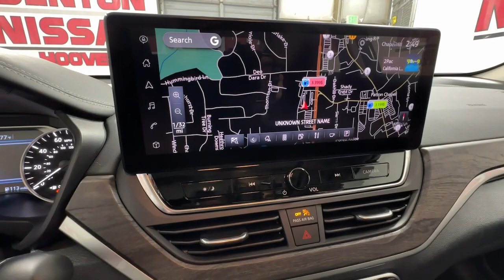2023 Nissan Altima 2.5 SV AL Hoover, Birmingham, Pelham, Chelsea, Trussville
Pre-Owned 2023 Nissan Altima 2.5 SV available at Benton Nissan of Hoover located in 1640 Montgomery Hwy, Hoover, AL, 35216. Servicing the Hoover, Birmingham, Pelham, Chelsea, Trussville area.